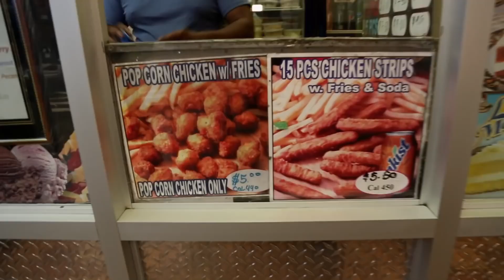(FREE) Joey Bada$$ x Lord Apex x Capital Steez type beat // *dirty*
sam wise type beat, rejjie snow type beat,